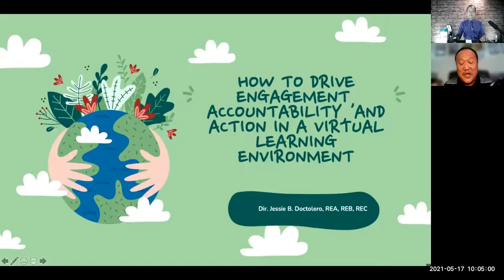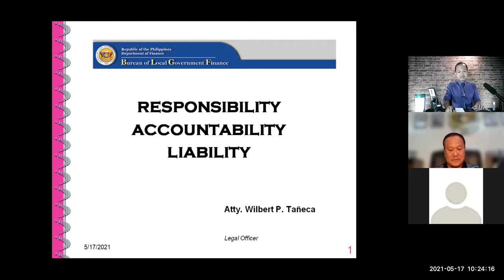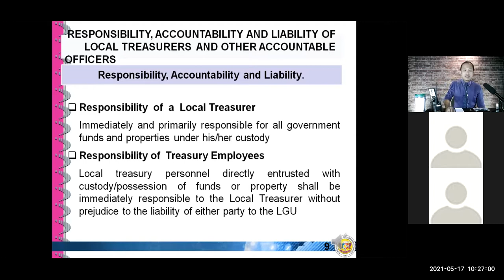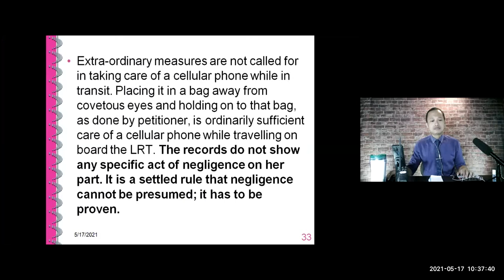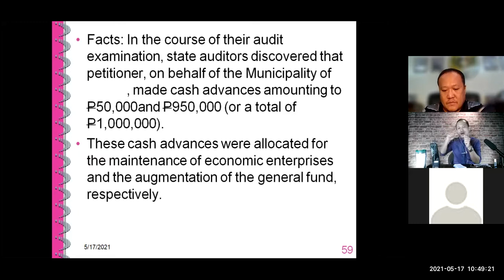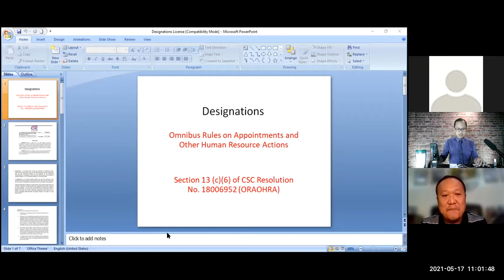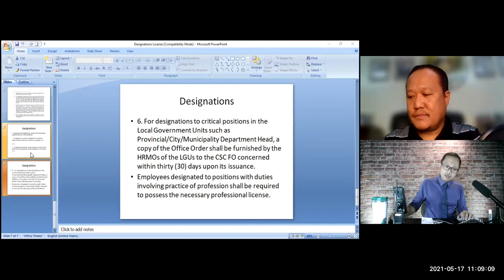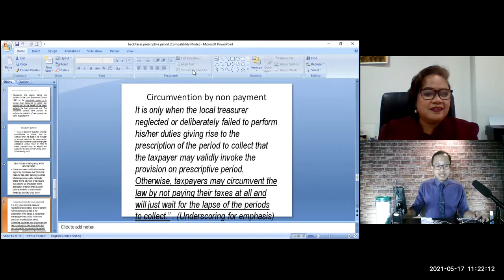Episode 26: Accountability, Responsibility and Liability Part 2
Accountability, Responsibility and Liability